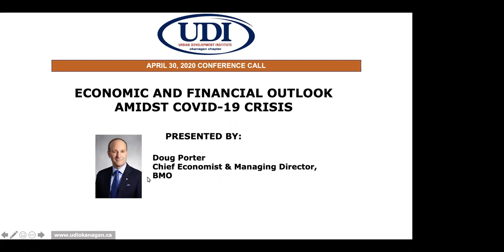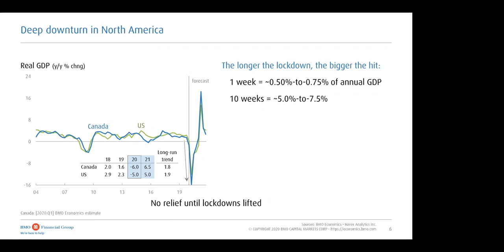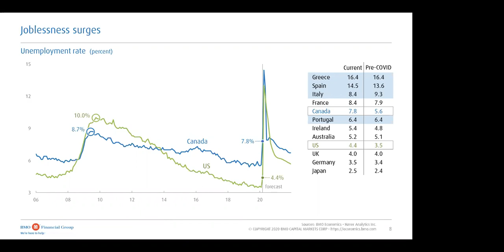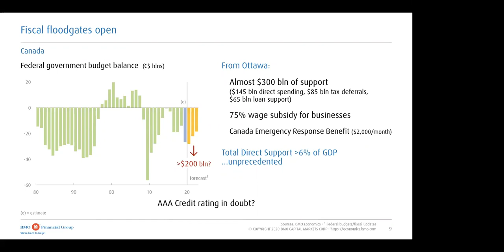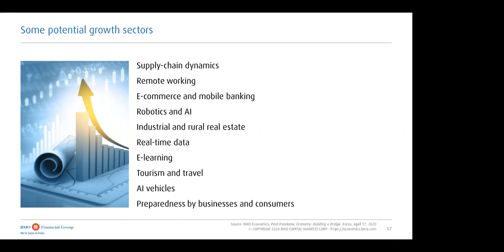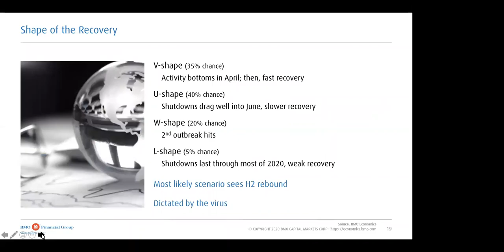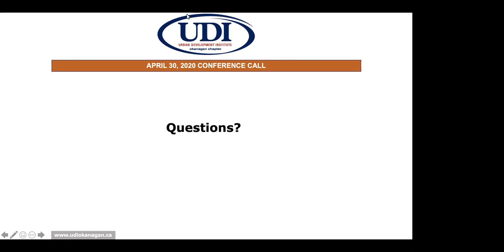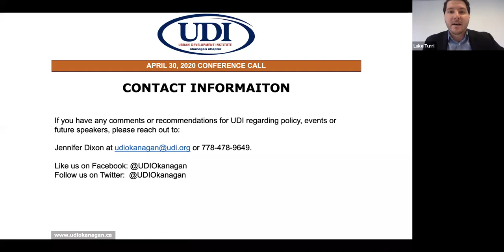ECONOMIC AND FINANCIAL OUTLOOK AMIDST COVID-19 CRISIS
April 30, 2020 Webinar Presented by:

Doug Porter, Chief Economist & Managing Director, BMO

Douglas Porter discussed the 2020/21 economic and financial outlook amid the COVID-19 crisis and other geopolitical cross-currents surrounding the global economy.